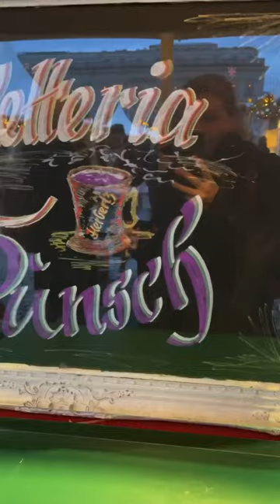Berlin Christmas Market!